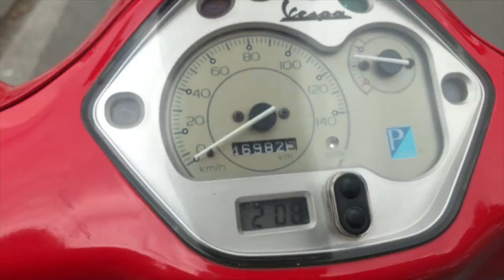Mopeds and Blessed Chains Euro Vlog #6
Running around Rome